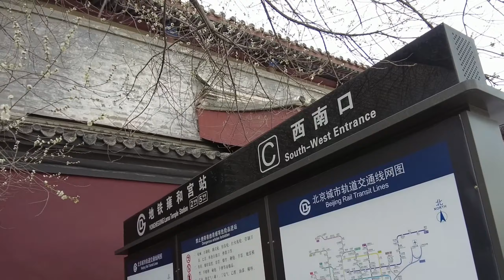帶您去北京雍和宮地鐵站看花瓣雨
北京現在是繁花似錦，各種花朵爭芳吐艷，今天帶您去雍和宮地鐵站，看美麗的花瓣雨。